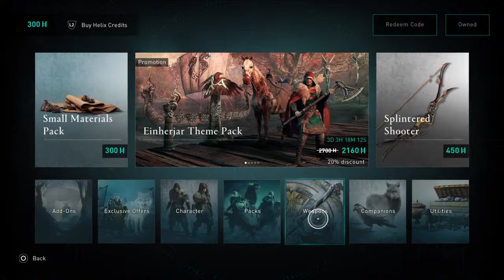Assassins creed vallhalla